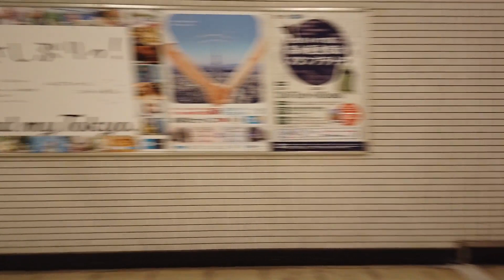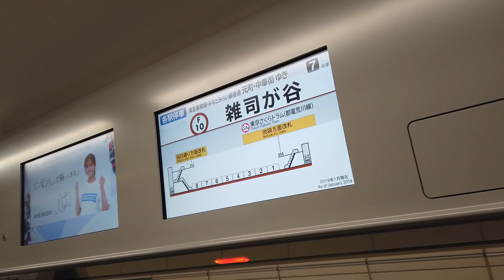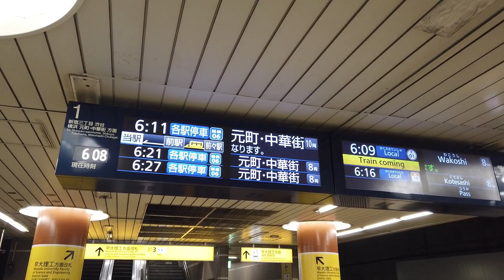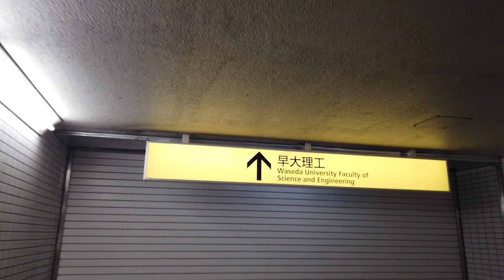7X エスカレーター 1X ムービングウォーク 東京メトロ 副都心線 雑司が谷駅から西早稲田駅へ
東京メトロ 副都心線の雑司が谷駅から西早稲田駅へ向かいエスカレーターとムービングウォークを撮影しました。